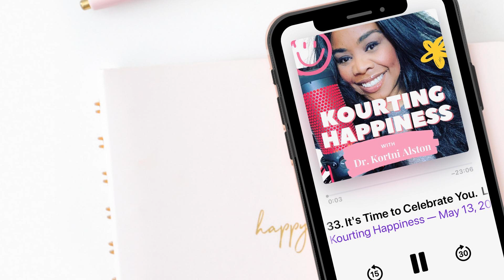41. Former TV Reporter, Hector Contreras, Talks About Vicarious Trauma, Bullying and His First...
Trauma, like words, is powerful; it can change a life forever.  Hector Contreras shares the resilient journey that helped him create his first children’s book, Carlos Finds Courage.  He talks with Kourting Happiness Host, Dr. Kortni Alston, about his healing steps and life lessons.

You can purchase Hector's book, Carlos Finds Courage, on our